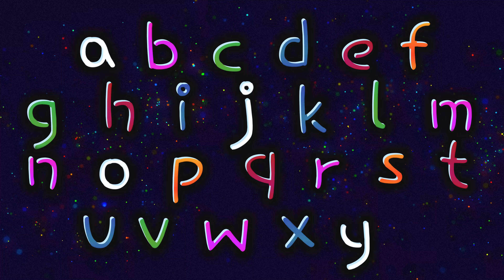ABC Song for Kids | abcd | nursaryrhymes | Learn Alphabet Song with NummiTV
Join us at @Nummi_TV  for a fun and educational ABC song! Perfect for kids, toddlers, and preschoolers, this catchy and colorful alphabet song will help your little ones learn the letters from A to Z. Sing along, dance, and enjoy this exciting journey through the alphabet with us!